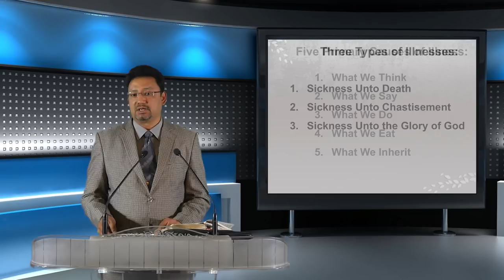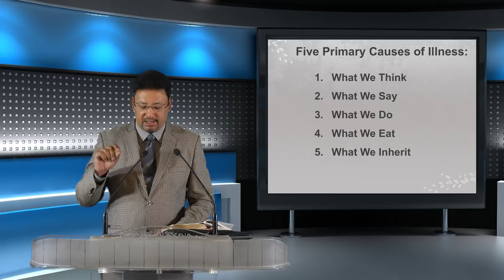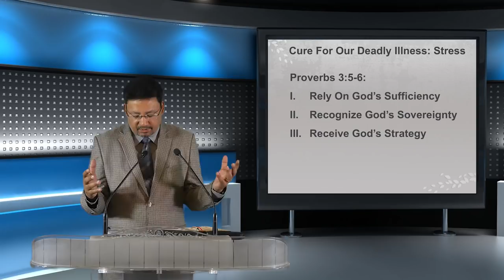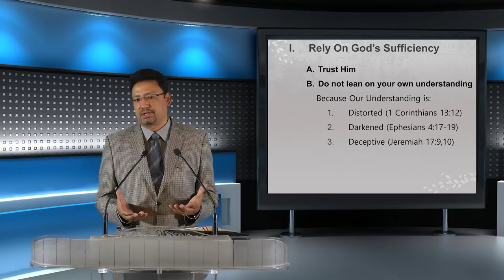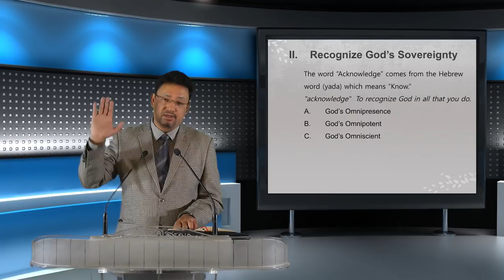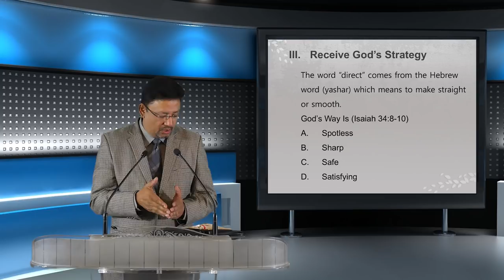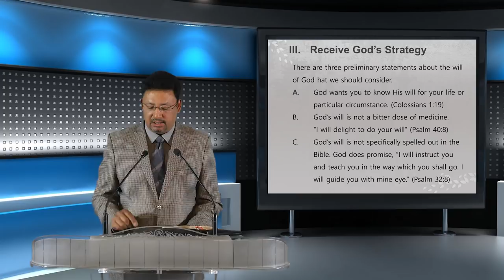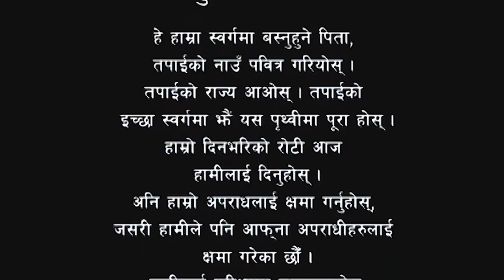तनाव व्यवस्थापन भाग २ Stress Management Part 2 in सत्यको घडी, Episode 126 by Vijay Karmacharya